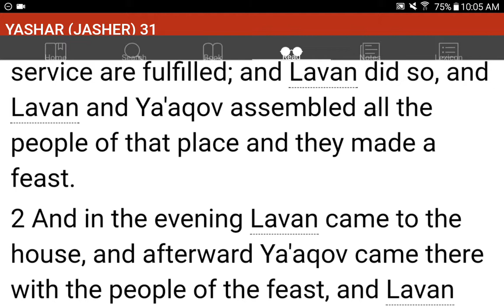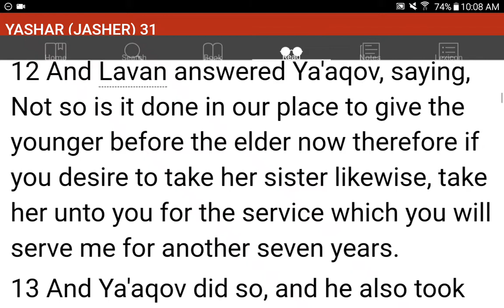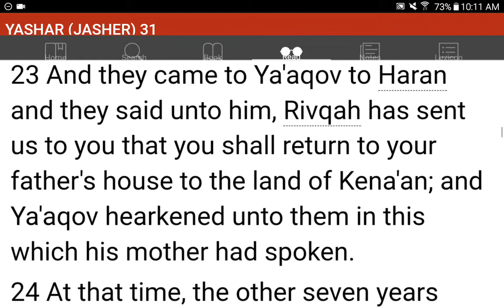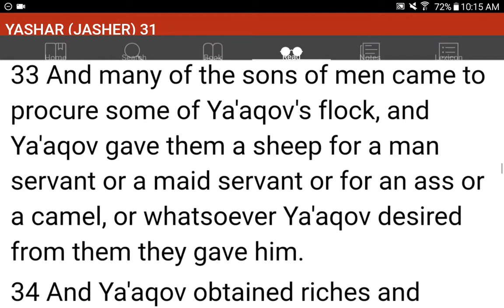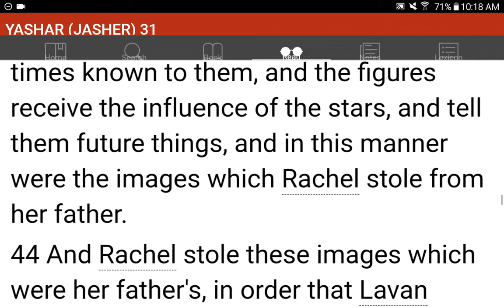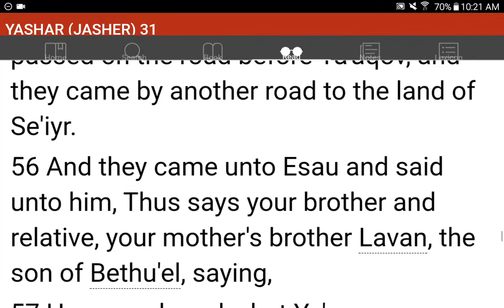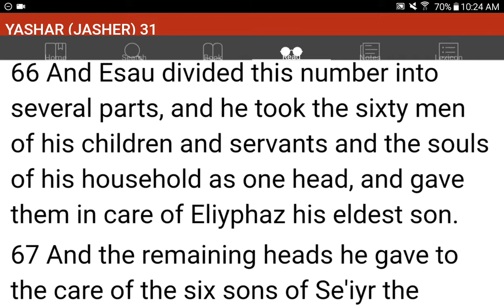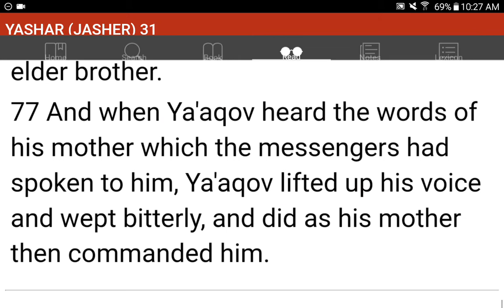💜h?™ "What's the MOST HELPFUL & SIMPLEST WAY that WORKS?"™ GIVE 1P/Month NOW! GCash